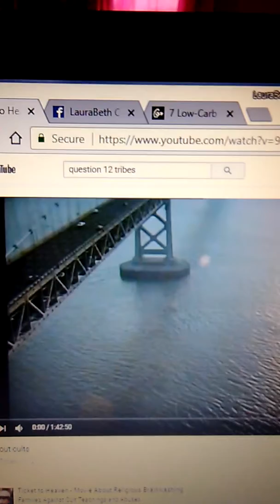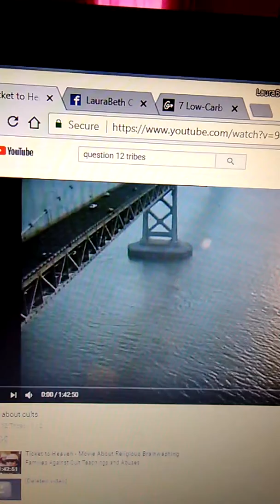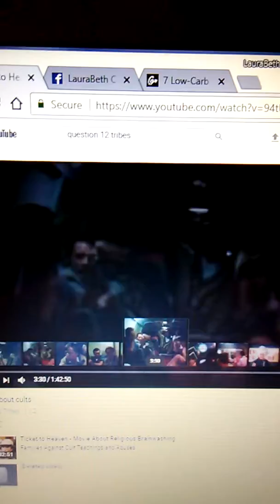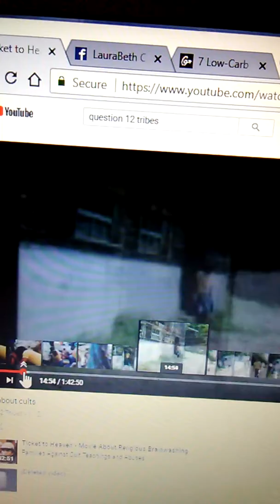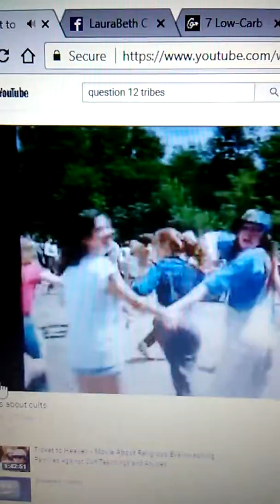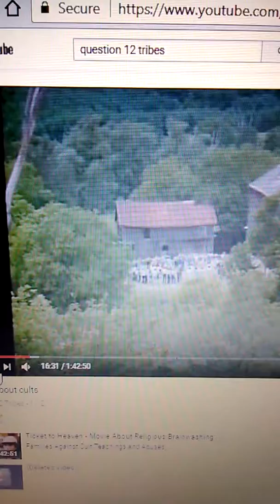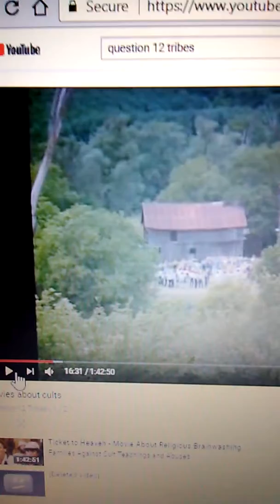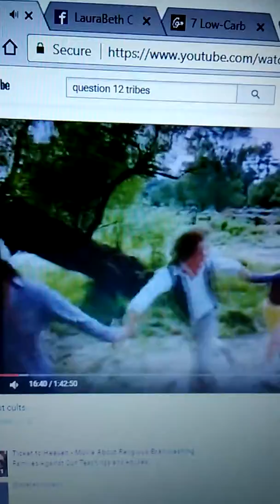Extreme Cult Beliefs Movie Review Part 1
This is a fictitious cult but it definitely shows the typical methods and tactics used to recruit and maintain cult members. Cults & Extreme beliefs are what appealed to the man in this movie situation. Love-bombing, Peer Pressure and empty promises fuelled the beliefs that hooked this man in and Fear tactics kept him trapped.

All rights: A Ticket to Heaven (1981) , Question12tribes.com